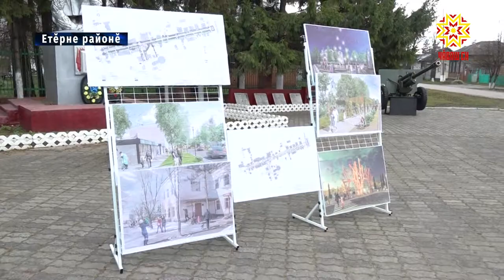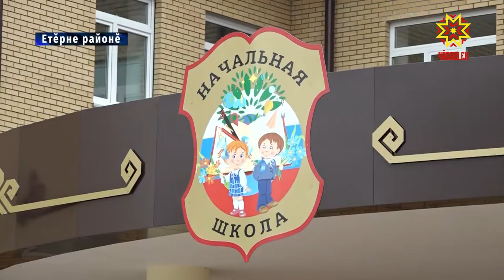Етĕрне тăрăхĕ илĕртет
Чăваш Енре «Раççей пенсионересен Союзĕн» регионти уйрăмĕ йĕркеленнĕренпе кĕçех чĕрĕк ĕмĕр çитет. Районсемпе хуласенче паян пенсионерсен 26 пĕрлешĕвĕ ĕçлет. Вĕсем пурте Етĕрне тăрăхĕнче тĕл пулчĕç. Ĕçпе те, пултарулăхпа та çамрăксенчен пĕрре те кая юлман ветерансене Чăваш Ен Пуçлăхĕ Михаил Игнатьев саламларĕ.